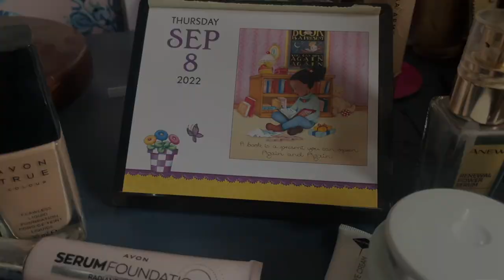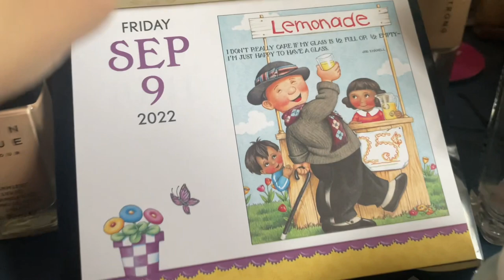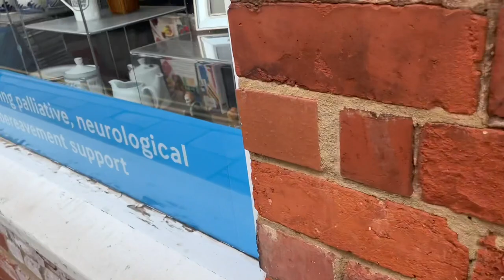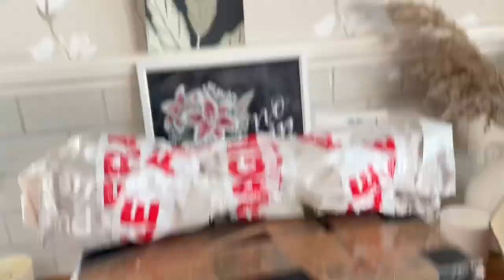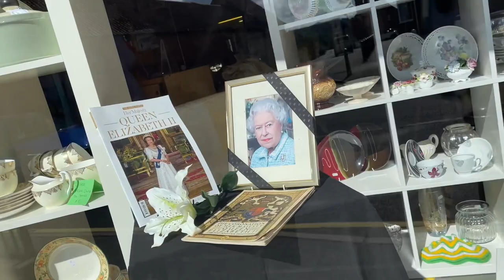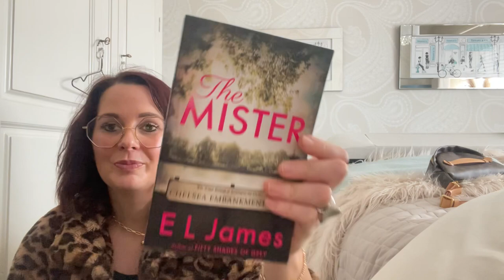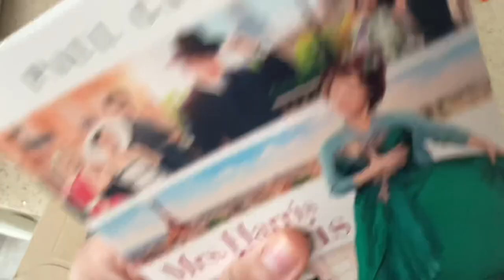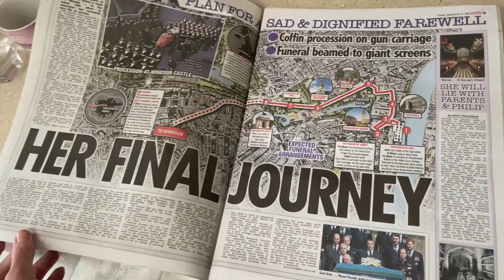Charity shopping with my Pomeranian & RIP the Queen 9 September 2022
Newark
     NG22 8XY

Instagram thehandmadetiara